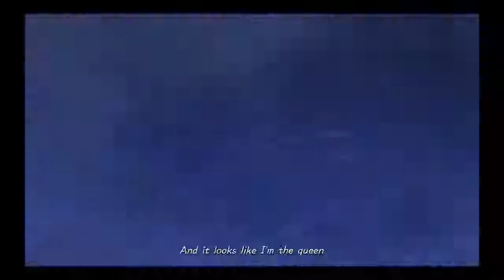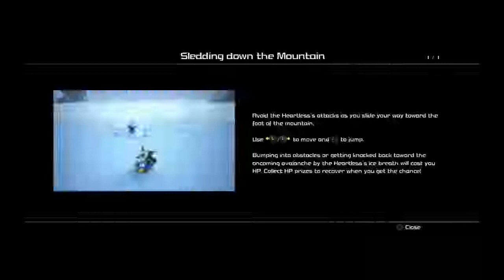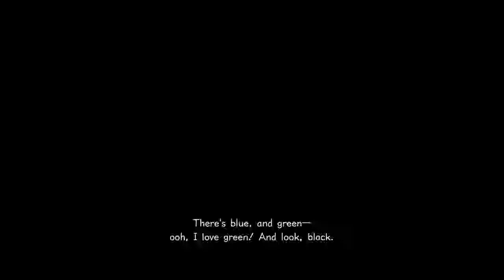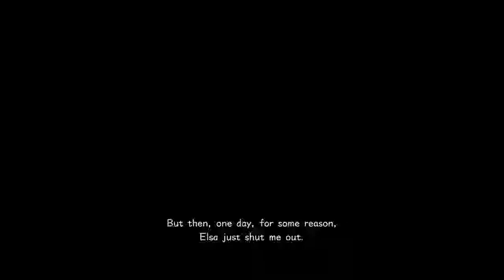Let's Play: kingdom Hearts 3: Part 12